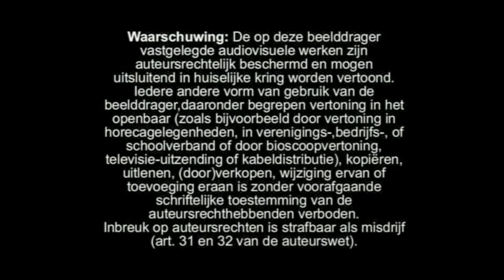Opening to De Nieuwe Club van Sinterklaas (2003 Nederland DVD)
Order:
1. Bridge Pictures Logo (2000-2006)
2. Waarschuwing Scherm
3. De Schippers van Kameleon Trailer
4. Bob de Bouwer Video en DVD Trailer
5. Hamtaro Video en DVD Trailer (Niet de hele, helaas.)
6. DVD Menu
7. De Nieuwe Club van Sinterklaas Intro